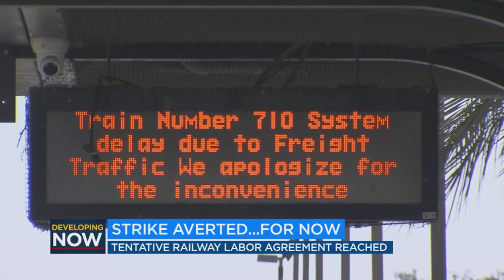Tentative railway labor deal reached, averting strike, Biden says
President Joe Biden says a tentative railway labor agreement has been reached, averting a potentially devastating strike.